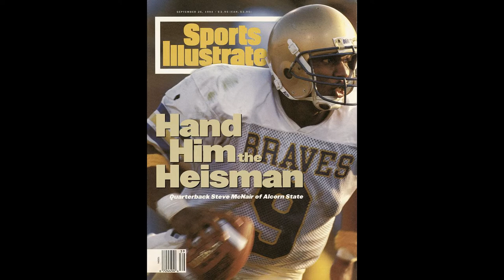Steve McNair is Black History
Steve McNair is Black History. One of the best to ever do it, Steve McNair was quite the talent. Playing at Alcorn State in the SWAC, he help push swac football and hbcu football on the map. He was so good he could have won the Heisman trophy. Salute to Steve McNair where he basically had an all-time career for the Tennessee Titans.